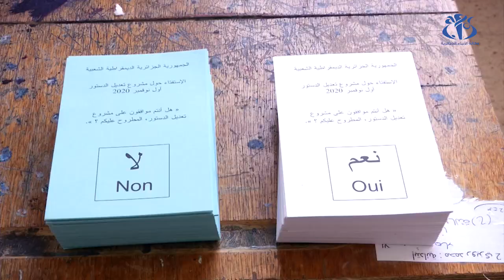الجزائر العاصمة : الشروع في عملية التصويت وسط ظروف تنظيمية و صحية محكمة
الجزائر (وأج) -  انطلق  الاستفتاء على مشروع تعديل الدستور بالجزائر العاصمة وسط إجراءات تنظيمية وشروط صحية محكمة، أين افتتحت مراكز الاقتراع أبوابها على الساعة الثامنة صباحا وسط إرتياح لمؤطري المراكز والناخبين على حد سواء.